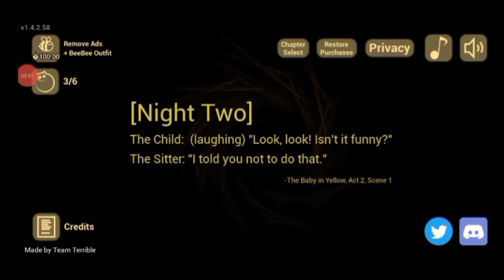Baby in yellow horror funny gameplay 🤣🤣/MALAYALAM with Rocking gamer